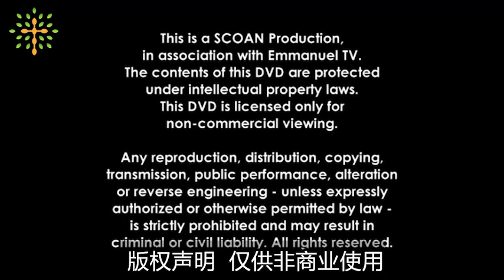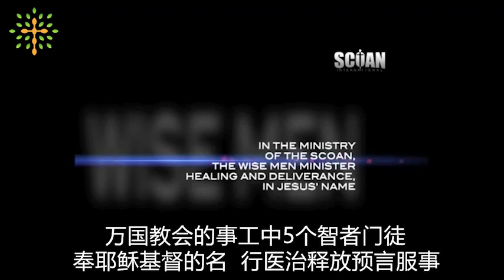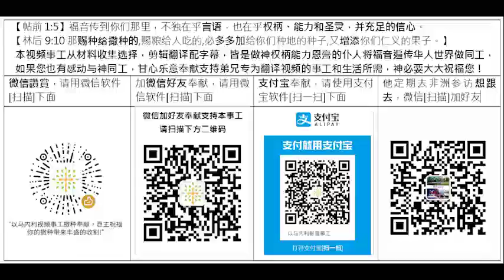2021 06 16首发 万国门徒特会001 哈瑞2012美国复兴第1天信息2012 USA REVIVAL WITH WISE MAN HARRY DAY1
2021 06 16首发 万国门徒特会001 哈瑞2012美国复兴第1天信息2012 USA REVIVAL WITH WISE MAN HARRY DAY1